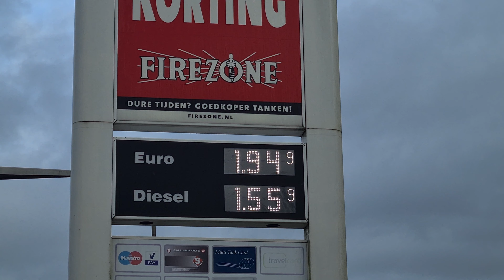Fuel Prices in Hulst Netherlands October 13, 2021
Interesting to see the current rates and also important use of your bicycle for short distances, here in Zeeland that is perfectly possible.